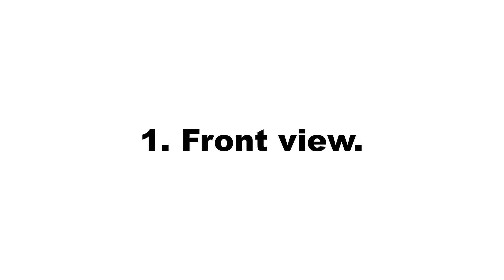Simple flat looping animation of Bolivia flag over blue screen.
This is a simple flat looping animation of Bolivia flag over a blue screen. The animation was rendered in a simple cartoon style from front view and side view.